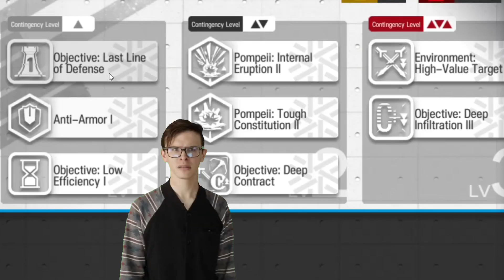CC#9 Deepness Day 7.exe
"Re-upload bcz wrong video"

I'm gonna continue make this .exe until CC#9 End